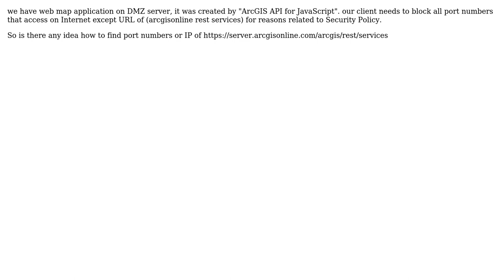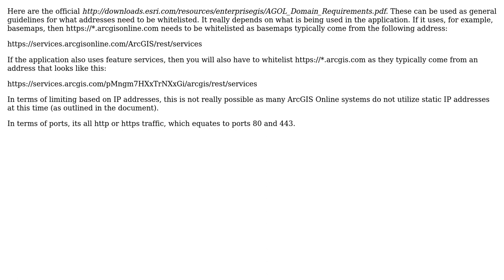GIS: Identifying port numbers for ArcGIS Online Basemap?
With thanks & praise to God, and with thanks to the many people who have made this project possible! | Content (except music & images) licensed under CC BY-SA | Music | Images & others | With thanks to user PolyGeo user MKelly user GIS Man and the Stack Exchange Network Trademarks are property of their respective owners. You are responsible for your own actions.